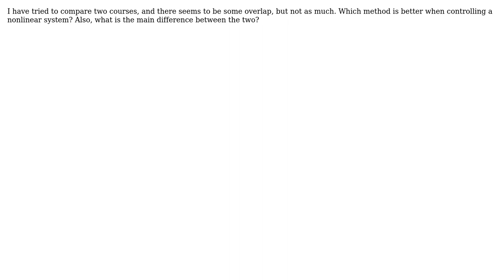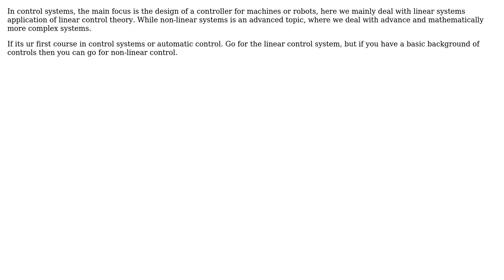Engineering: Which course to take? Optimal control? Nonlinear control? (2 Solutions!!)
Engineering: Which course to take? Optimal control? Nonlinear control?

With thanks & praise to God, and with thanks to the many people who have made this project possible! | Content (except music & images) licensed under CC BY-SA | Music | Images & others | With thanks to user Superman user Rodrigo de Azevedo user anshul suri and the Stack Exchange Network Trademarks are property of their respective owners. You are responsible for your own actions.